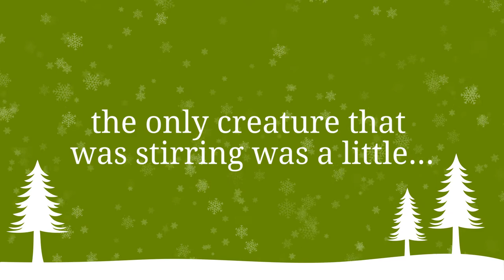Wood Mouse & Robin (the night before Christmas)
Twas the night before Christmas and outside the house not a creature was stirring except for a... mouse!

Hope you have a happy Christmas and all the best for 2022